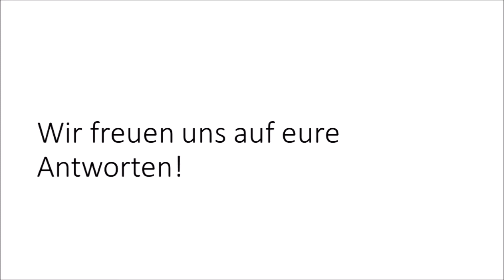Fragen Humbold und Antworten 2PG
Schüler in Europa sprechen über ihre Schulen und lernen sich und ihre Umgebung kennen.